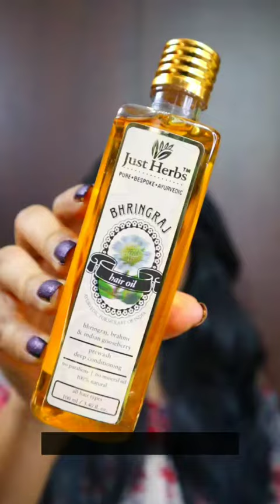DIY Hair SPA